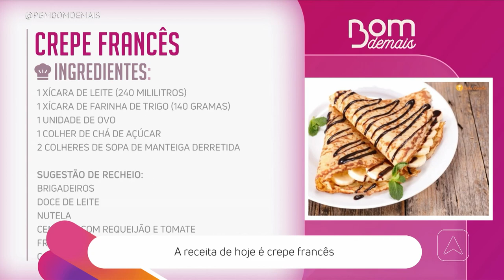A receita de hoje é crepe francês